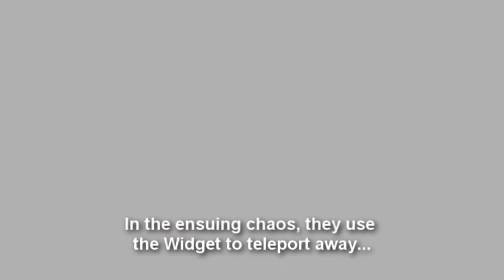Adventure #204: Stop! Barrett Time!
While Captain Jack and Grafton are infiltrating Disney's Lair only to find that Angelyne is missing, Barrett has stolen the Widget and gone looking for the robots who kidnapped her.  Along the way, she'll meet Barbarian Slave Womyn, rapping robots, and her old pimp.  Hilarity will ensue.

ADVENTURE is a post-apocalyptic interactive theater show and web-series starring Noxweiler Berf, Josh Burian-Mohr, Michael T. Coleman, Bonnie Gordon, Matt Hiscox, Taliesin Jaffe, Cary Kingdom, Matthew Mercer, Marisha Ray, Chris Rickabaugh, and  Anne Valliant.

For those unfamiliar with the show, head on over or view our other videos here.